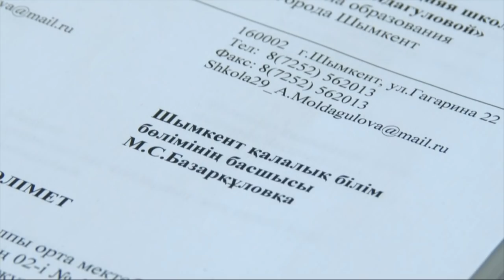В Шымкенте школьники из микрорайона Достык приезжают в школу в слезах и с синяками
Ребята, которые учатся в одной из отдаленных школ Шымкента, вынуждены добираться до своего места учебы в ужасных условиях. Встревоженные родители пытаются выяснить - почему их детям уже несколько лет не могут предоставить школьный автобус.